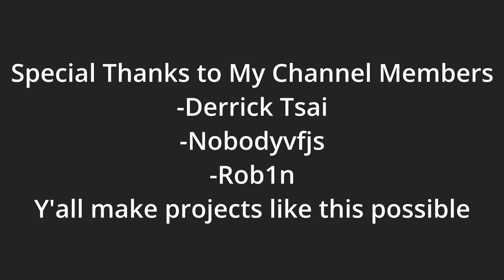Lies of P, Play From P's Perspective (New First Person Mod)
A quick demonstration of a first person mod i made for Lies of P

Install here - (You are early, check back in a bit for the nexus link)